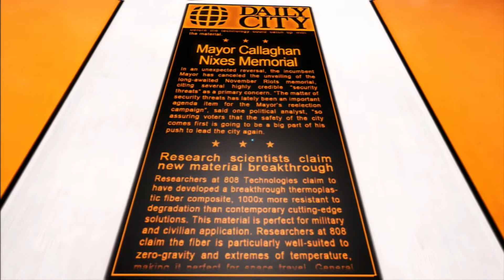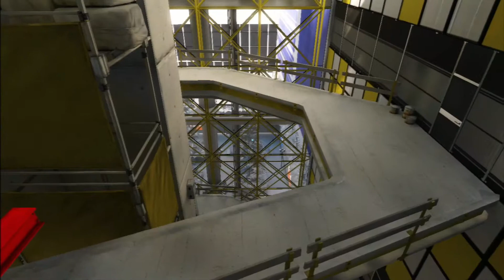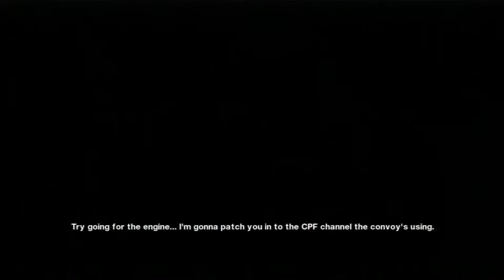Let's Play Mirror's Edge EP 9 - Chapter 8